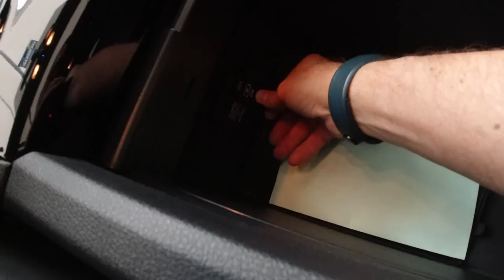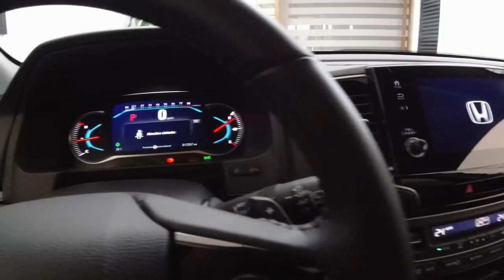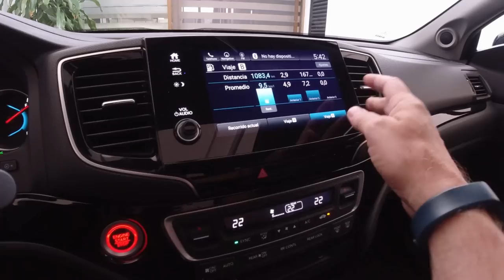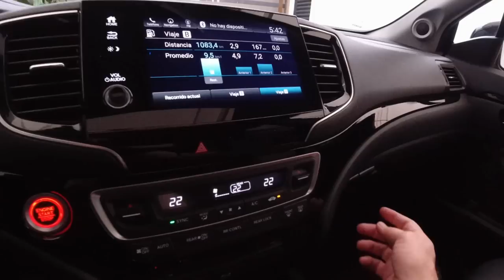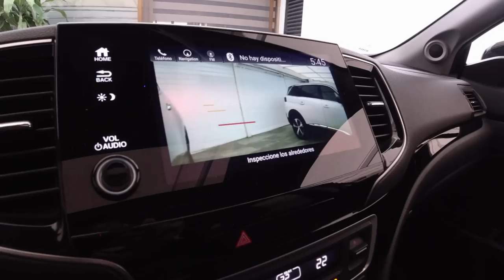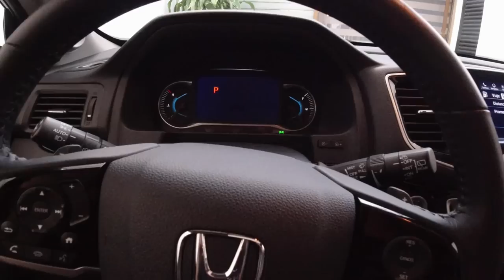Honda Pilot 2020, confort y tecnología